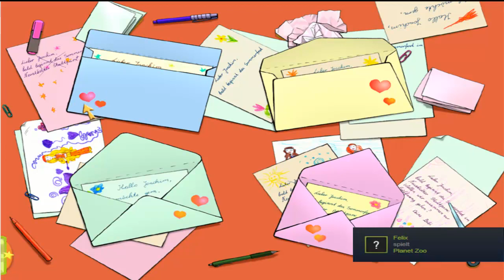Bibi Blocksberg, Der verhexte Liebesbrief [Deutsch] 01I Lets Play Bibi Blocksberg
Bibi Blocksberg, Der verhexte Liebesbrief
Lets Play Bibi Blocksberg Der verhexte Liebesbrief

- TECHNISCHE INFOS
 Mikro: Rode Prodcaster
 Aufnahme: Fraps/camtasia
 Rendern:  Adobe Premiere